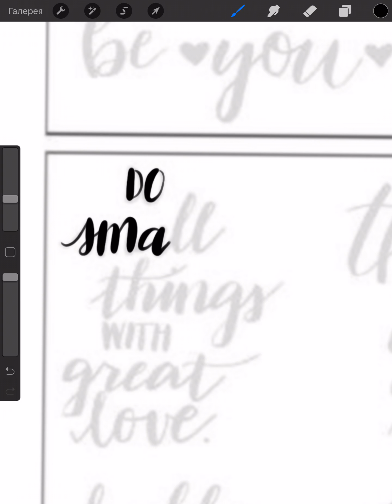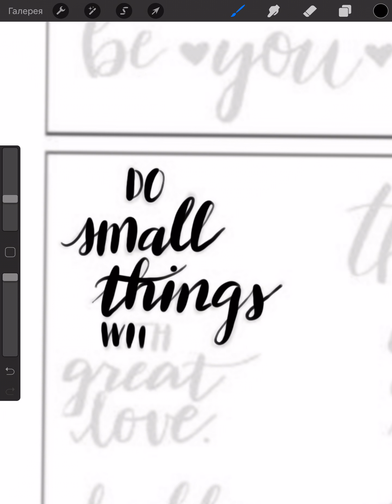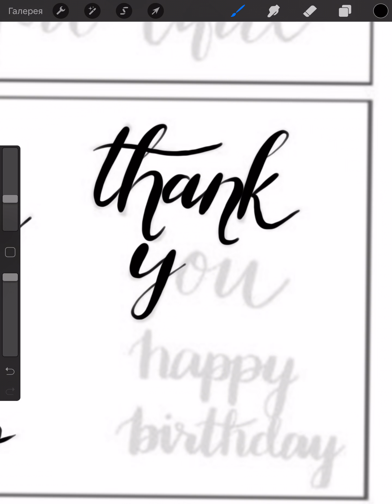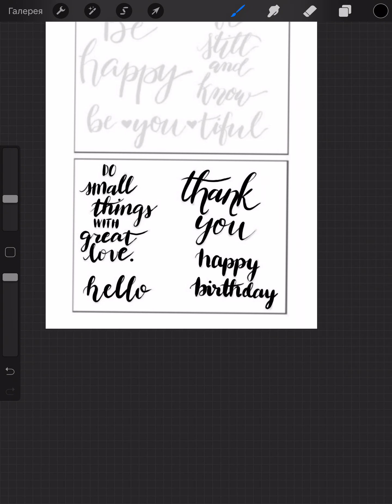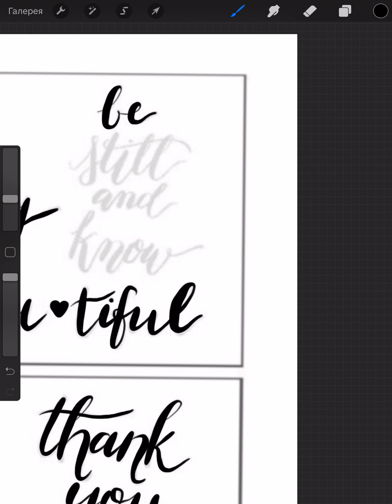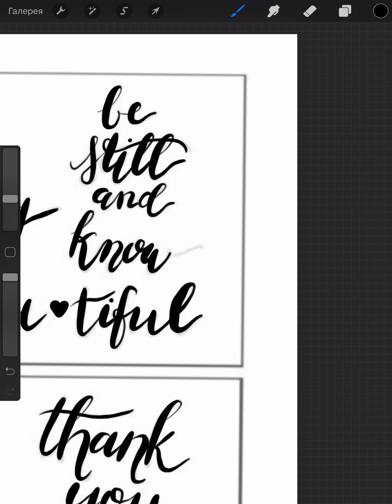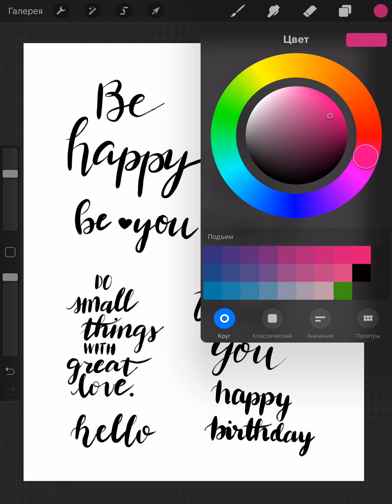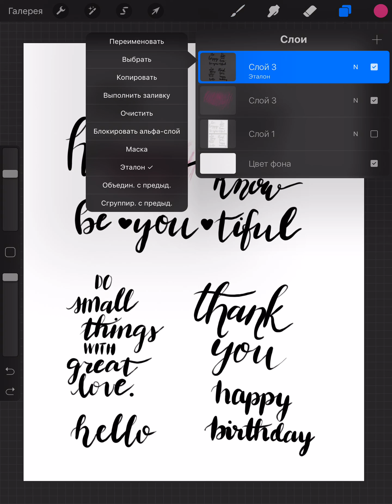Procreate practice lettering ipad pro apple pencil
Hello guys!
Just recorded you a new video of practicing lettering on my iPad pro 9.7 with an apple pencil.